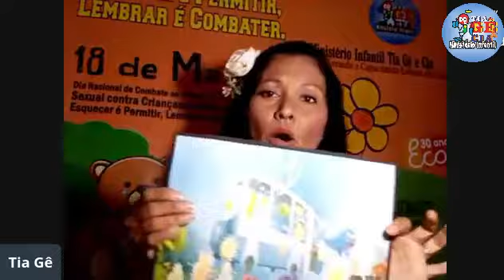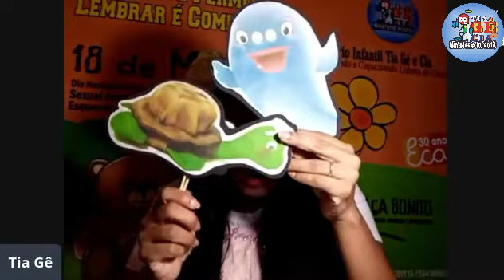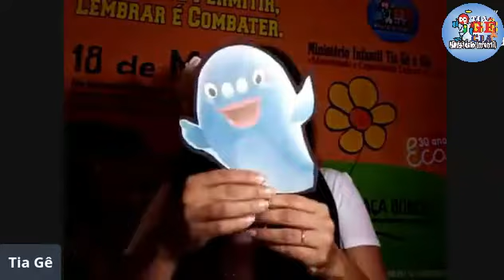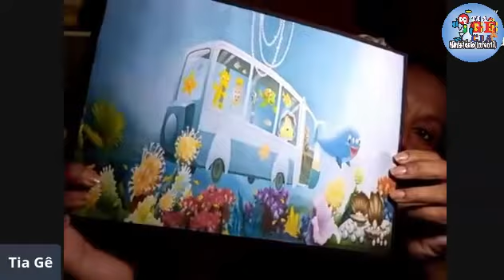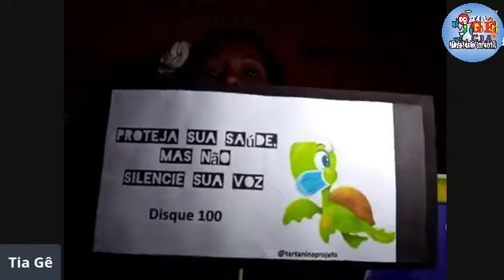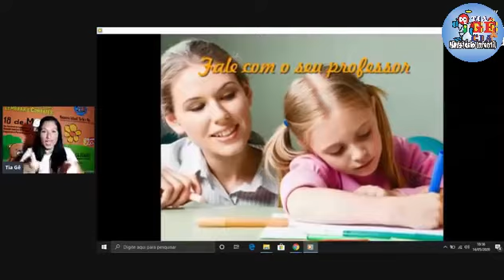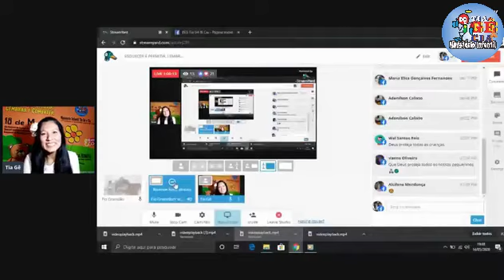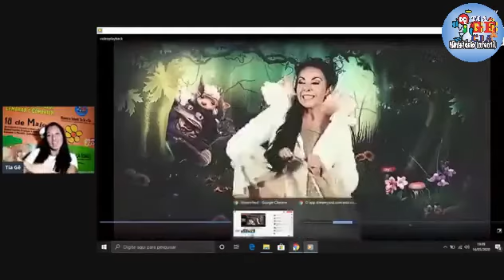Faça Bonito - Crianças - 14 05 2020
Olá! Internauta...
O MINISTERIO INFANTIL TIA GÊ E CIA, participou da campanha nacional FAÇA BONITO, através de um evento on-line produzido pelo mesmo, com o tema: Esquecer é Permitir, Lembrar é Combater. O evento se desenvolveu no período de 12 à 18 de maio. A campanha tem como objetivo combater o abuso e exploração sexual contra crianças e adolescentes.
A mediadora das lives foi a Tia Gê (Mis.ª Geane Mira)
Palestrantes:
 Dr.ª Aline Pestana – Bahia
 Meritíssima Juíza Larissa Antunes – AP
 Sr.ª Nadabe Cordeiro – AP
 Pr. Lucifrancis Tavares - AP